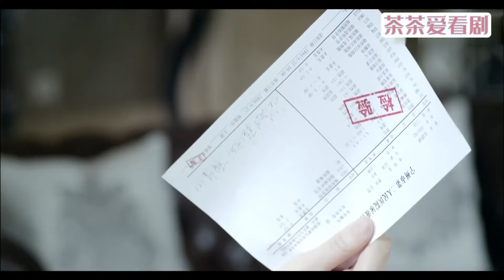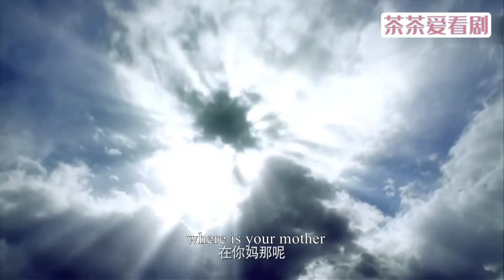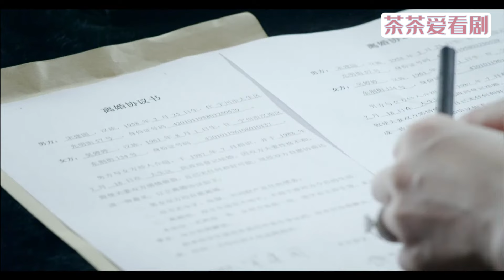【Full Movie】出軌丈夫陪小三拍婚紗照，哪料妻子打來電話宣布懷孕消息，立馬丟下小三回家！